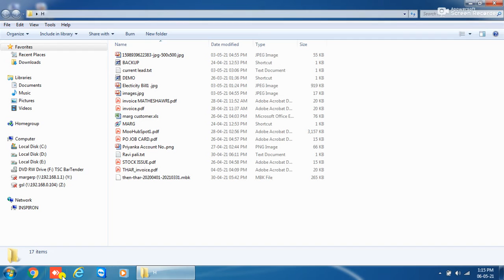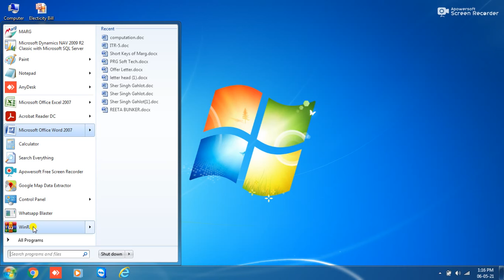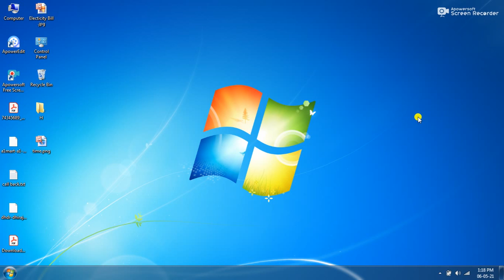Computer & Desktop Screen button add या Remove (हटा देना ) or Pin & Unpin Button from Taskbar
How to Main Computer Screen Taskbar Button Add and Remove.
in Computer called PIN and UNPIN Button.